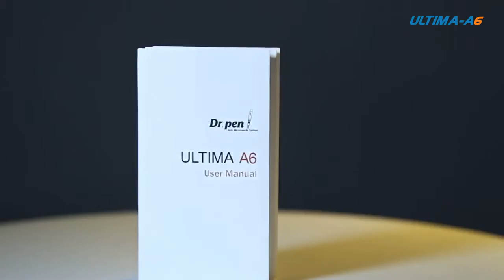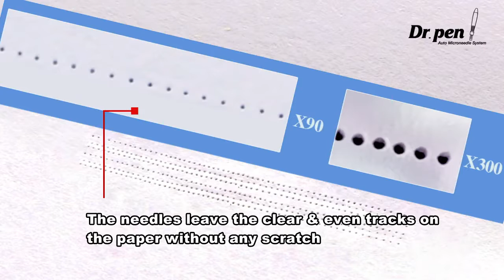electric derma pen meso machine A6